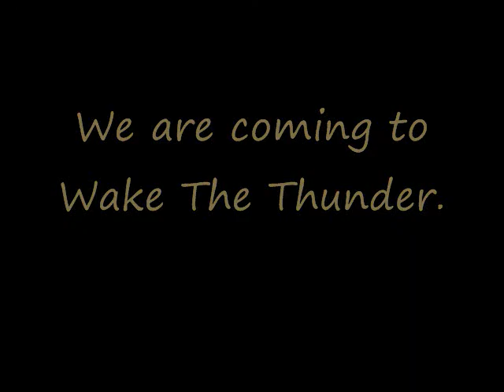Scott Skyhawk Nation - 2011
Wake The Thunder